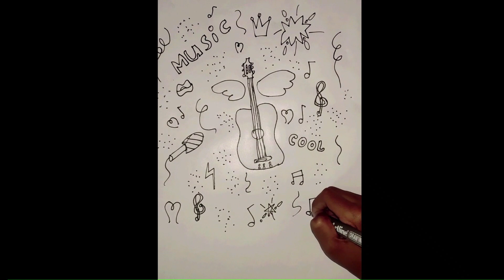Poster Drawing on Music 🎶🎵🎼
Poster Drawing | Step by Step | Using Brush Pen
See more  @HannahsLittleArtWorld

About Hannah's Little Art World !!!
Hannah is doing her 2nd Grade at school. She loves doing lot of fun things like drawing, painting, DIY arts and crafts and more. Lets make it a fun learning.